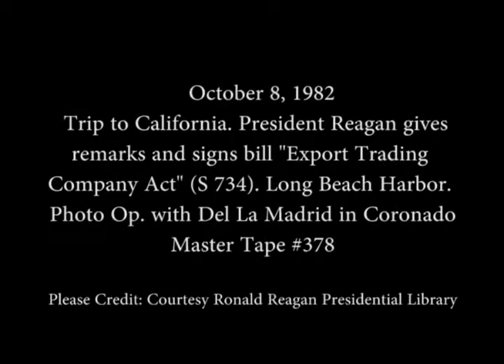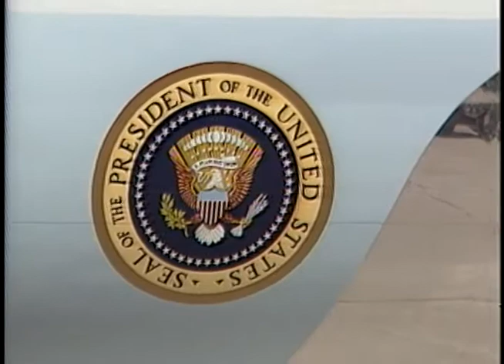President Reagan's Remarks on Signing "Export Trading Company Act" (S 734) on October 8, 1982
Full Title: President Reagan's Remarks and signing bill "Export Trading Company Act" (S 734), Long Beach Harbor in Long Beach, Air Force One arrives at North Island Naval Air Station,  President Reagan deplanes, greets guests and boards Marine One in Coronado, President Reagan and President-Elect De La Madrid of Mexico arrive and Photo Op. at Hotel Del Coronado in Coronado on October 8, 1982

Access Restriction(s):Unrestricted
Use Restriction(s):Unrestricted